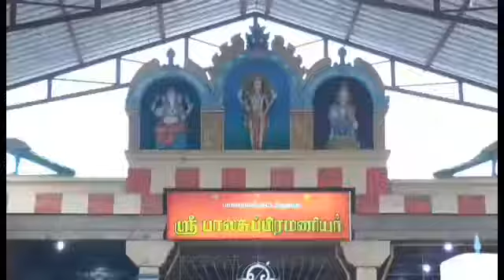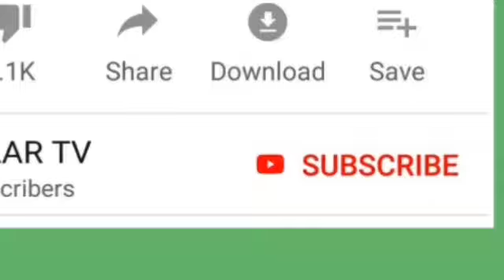கார்த்திகை பிறந்ததும் சபரிமலைக்கு மாலை போட கோவில்களில் குவியும் அய்யப்ப பக்தர்கள்!